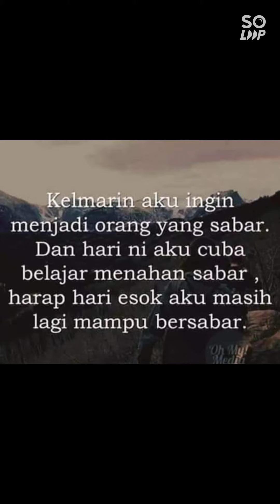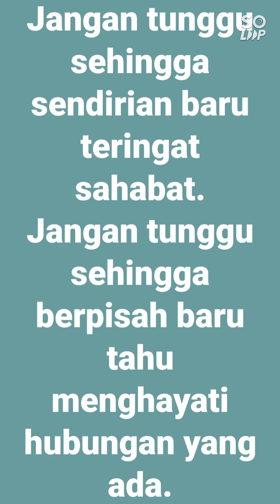LORONG SILAM - Next ....Nantikan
Penyanyi : Syarweena feat Rexlin/Azri
Lagu & Lirik : Wan Khatulistiwa/Rexlin Aplee/Ragat